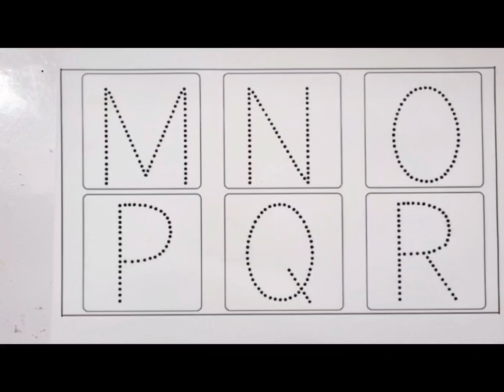A for apple B for ball C for cat | abc learning for toddlers |alphabets song coloring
abc
abc song
abcd
english alphabet
alphabet for kids
abc alphabet
alphabet songs
alphabet sounds
toddler songs
toddler learning
123 numbers song
number song for kids
counting numbers
toddler songs
toddler learning